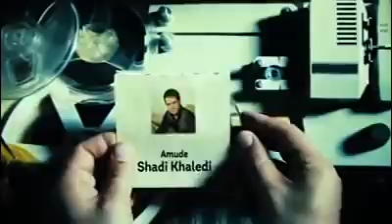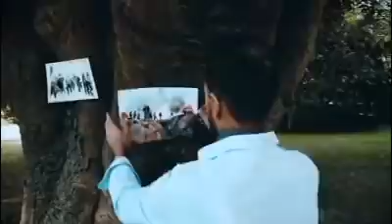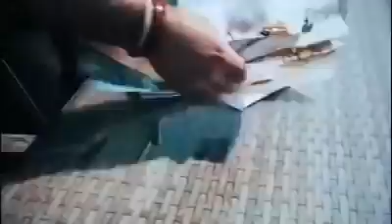Shadi Khaledi Amuda by Halkawt Zaher | شادی خالیدی - عامودا